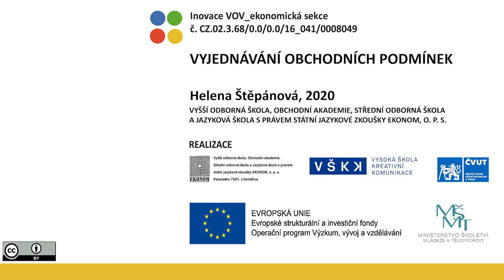VOV E405/1 – VYJEDNÁVÁNÍ OBCHODNÍCH PODMÍNEK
"Autor: Helena Štěpánová, Ivan Fuksa